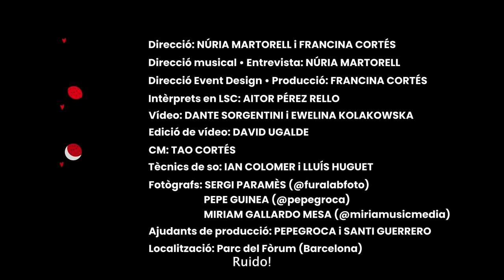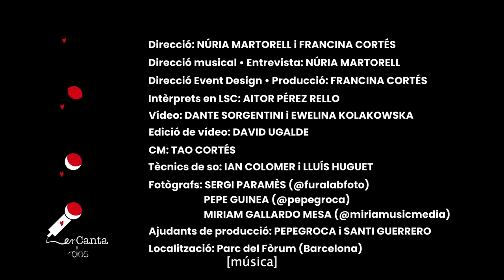enCantados amb Mushkaa i Aitor Pérez Rello - Barras Warras - Llengua de Signes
"Barras Warras?". No només el títol de la cançó crida l'atenció. Gaudeix d'aquest vídeo de la Mushkaa accessible en llengua de signes a càrrec d'Aitor Pérez Rello i subtitulat per Francina Cortés.
El concert va tenir lloc al Festival Share (Parc del Fòrum), i és el segon any que col·laborem amb ells. Així que enCantades amb el Share i tot el seu equip.

LLETRA DE "BARRAS WARRAS"
Surt guapa a la foto, però diu "borra"
La meva nena em fa esperar
Després em fa córrer
Deia que no li agradava i ara em roba la gorra
Quina morra
Vam quedar per veure Netflix i vam veure Netflix
Van cap a la sortida, ho confonen amb el èxit
El meu cap donant voltes com un escalèxtric
Mai la lio una mica, sempre ha de ser èpic
Si em preguntes coses rares, deixa-m'ho que m'ho pensi
Ens van donar les dotze esperant a que es vesteixi
Si passa un rato més faràs que m'arrepenteixi
Em busca, em busca i no em troba
Busca per l'Insta l'arrova
Mu-Mu-Mushkaa, Mushkaa, hi ha boda
Tu i jo i la música, Messi amb la túnica
La baby diu que soc moda
I que em vol treure la roba
Si em despisto em roba el cora
Carita de lástima, però es mou fantàstica
Fem manualitats, practico classe de plàstica
Em reutilitza com plástico, jo li faig táctico
Els altres nens li resen, però jo donc el máximo
Ja m'he begut, par de jarras, barras warras
Per què te m'arrimes si després no em parles
I ella mou la pompa i del piquete farda
Em busca de nit
Jo estic loca pels seus crits
Quina morra
Em va escriure el seu nom a la sabata, soc el seu Woody
No li agrada lo que gravo si ella no estava a l'estudi
Aquesta nena és com el trap, té algo que m'atrapa
Aquesta nena és un tresor, però ningú té el mapa
I m'estic fumant les lletres, ara fica "uky", envers de Duki
Surt guapa a la foto sense dir patata
Dient que no em preocupi normal que em preocupi
Si la cadena no és d'or, em diu que soc un rata

enCantados està dirigit per Núria Martorell i Francina Cortés